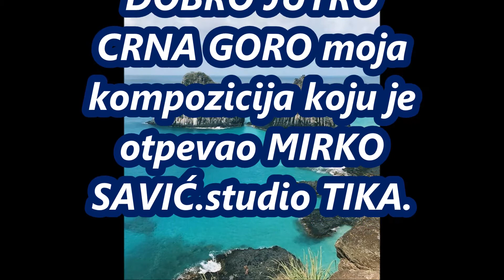DOBRO JUTRO CRNA GORO moja kompozicija koju je otpevao MIRKO SAVIĆ studio TIKA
tekst KOSTA BULATOVIĆ
muzika TIHOMIR UROŠEVIĆ.
studio TIKA.